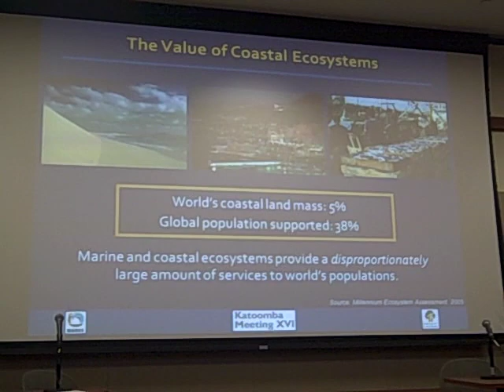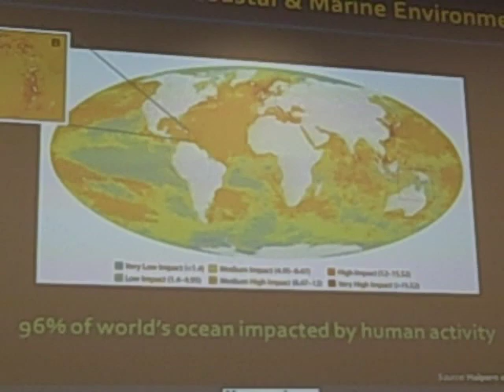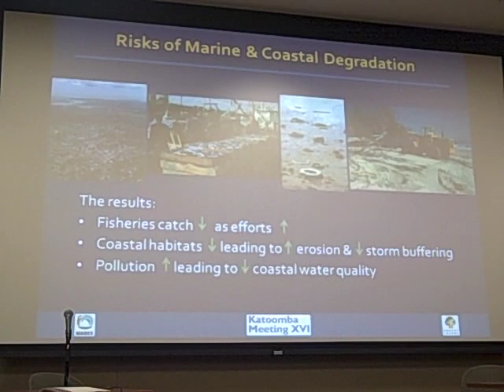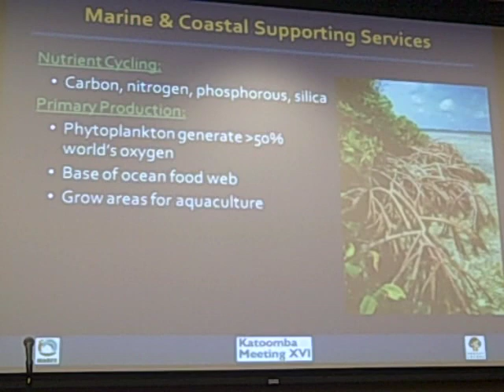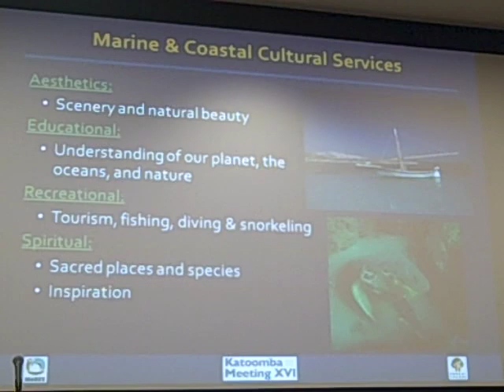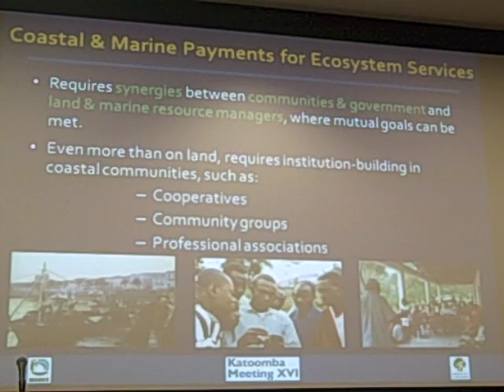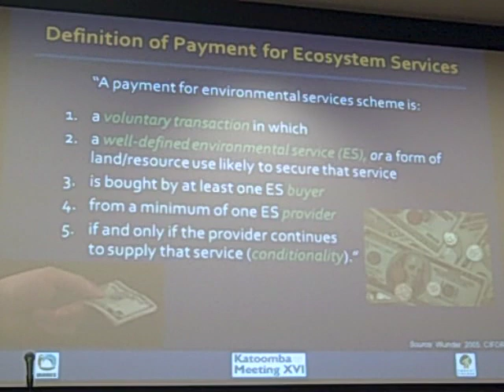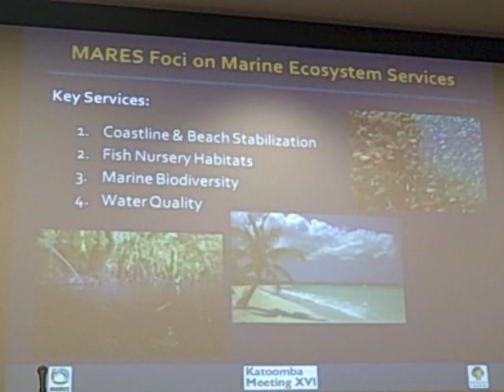Winnie Lau on the foci of MARES.AVI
Winnie Lau, Program manager for MARES, outlines the foci of the MARES program.  Forest Trends has been at the forefront of the myriad of emerging approaches and mechanisms to realise PES.  MARES is taking this pioneering role underwater, so to speak, and throught he creation of a community of practice hopes ot enhance marine conservation through the creation of busines sopp